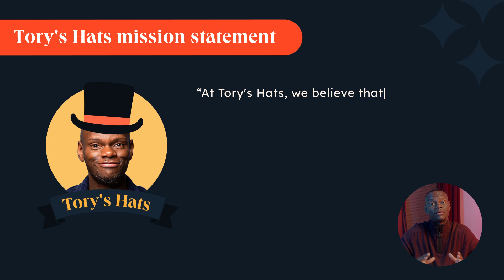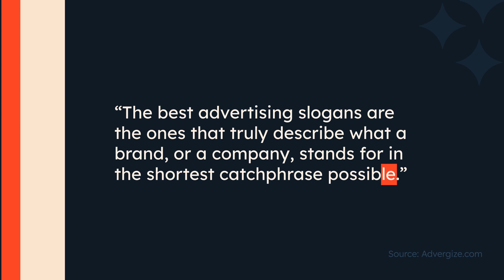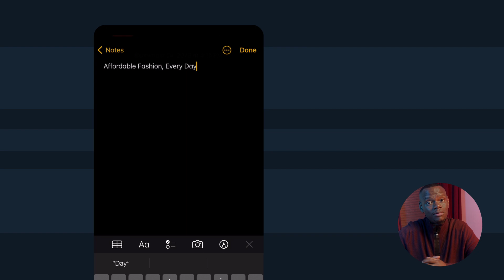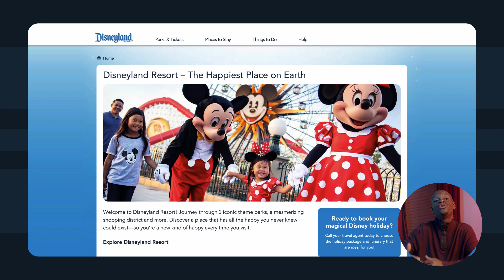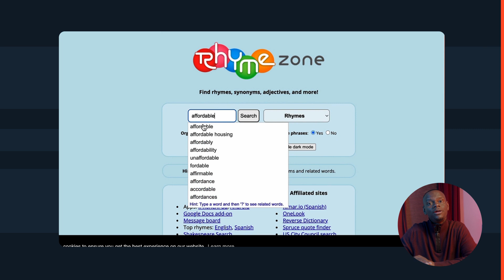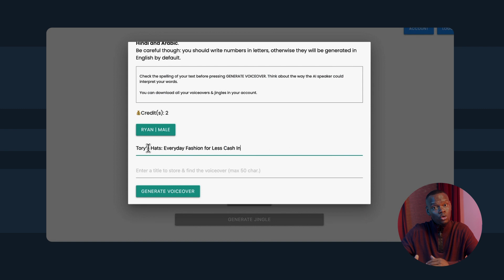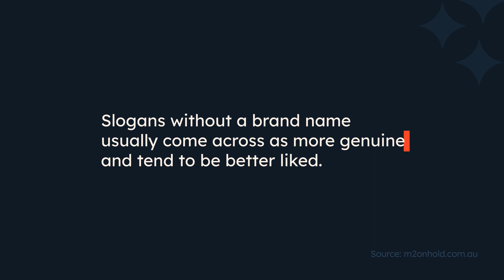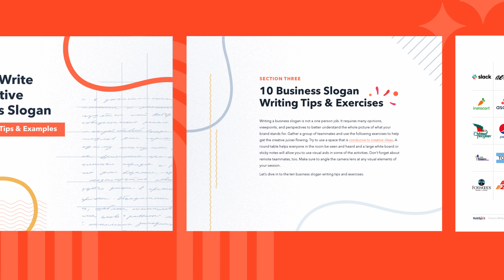How to Create a Great Slogan for Your Business (Examples)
Looking to elevate your brand and set yourself apart in a crowded market? Today's video is all about the transformative power of a great business slogan. We guide you through a simplified process to craft a slogan that not only defines your brand but also resonates with your target audience. Get tips on what makes a slogan memorable and learn common mistakes to avoid. Plus, don't miss our exclusive free offer linked below that will help you fine-tune your brand strategy even more. Your ideal business slogan is just a click away.

📔 Favorite Free Certification Courses:
• Digital Marketing Certification: